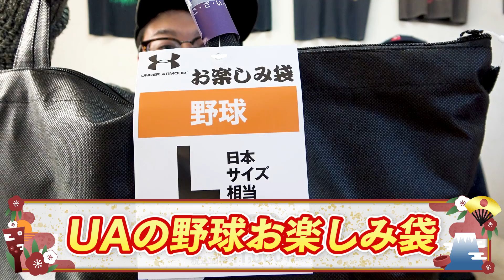【福袋】超お得すぎ！2021アンダーアーマー野球福袋を1万円で購入！早速開封したら豪華すぎて当たりすぎた...【UNDER ARMOUR】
▼Yahooクリエイターズでも動画配信中！

▼2021年のときわ福袋開封
【豪華商品】硬式グラブ入り!?初売りの野球用品福袋を購入したので開封&商品紹介！

▼去年のアンダーアーマーの福袋開封
【福袋】過去最高に怒ってます！アンダーアーマーの野球用品福袋を楽天で約1万円で購入！まさかの展開にブチギレ寸前に...【鬱袋】

今回はアンダーアーマーで1万円の野球福袋を購入！
中身を即開封したら...豪華すぎる内容にびっくりしました！！

今売っているかわかりませんが、見つけたら即購入しても大丈夫そうです！
アンダーアーマーさん本当にすごい.

ぼなぼな！

素材提供
PIXTA